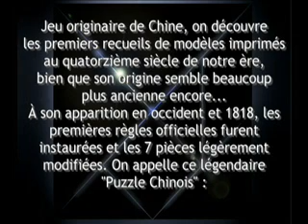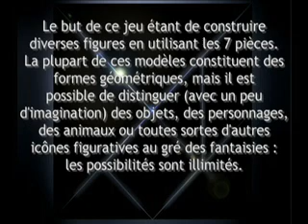TanGram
Animation basé sur le célèbre puzzle chinois nommé Tangram démontrant la complexité et la déficience de mon savoir. L'un de mes meilleurs vidéos.